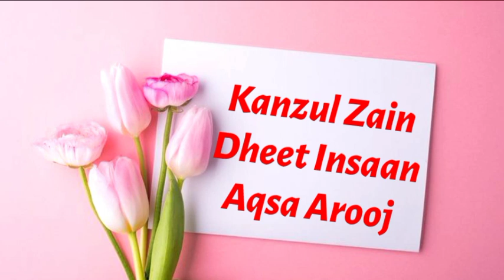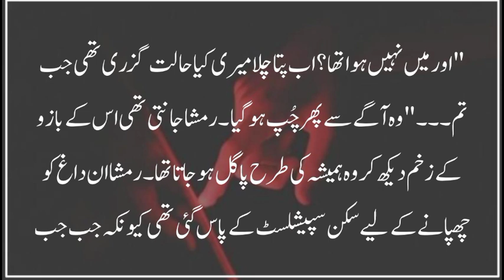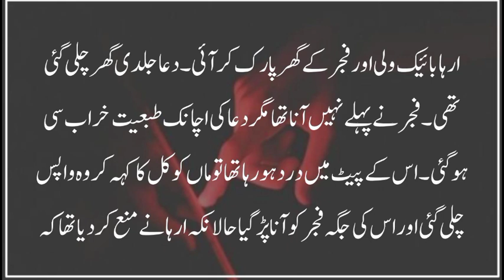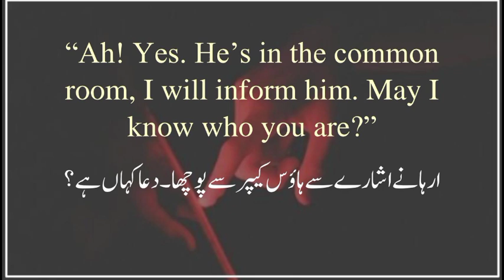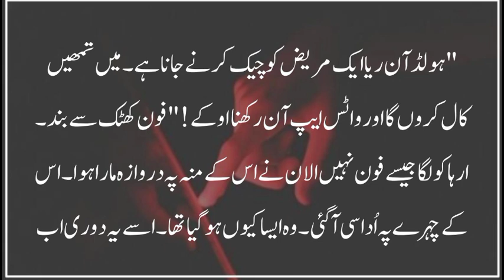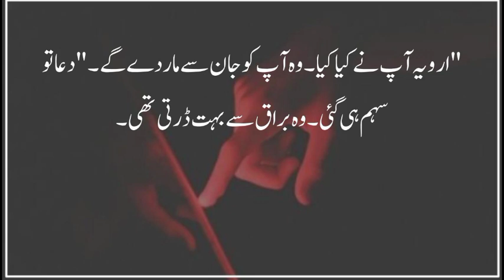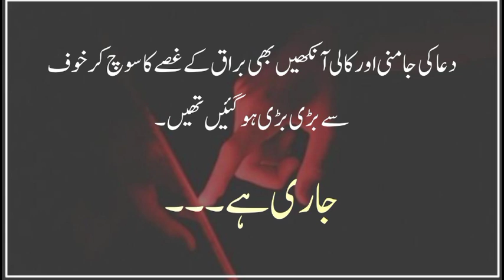Irha ne ki Burak ki Bike Chori|Irushka|Samreen Shah|Ep-10